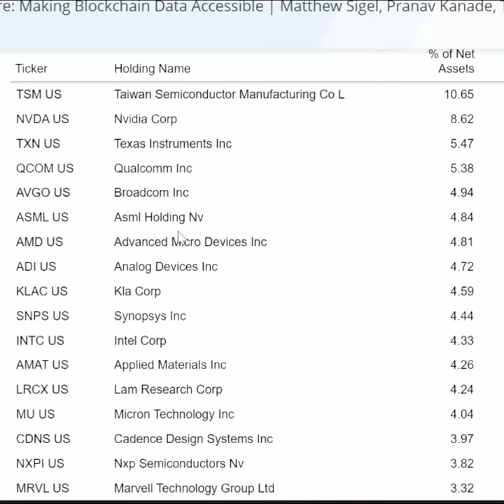Is This The Best ETF To Buy Now? Semiconductor Stocks ETF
Is This The Best ETF To Buy Now? Semiconductor Stocks ETF. Semiconductor Stocks Were Down Big | I'm Still Bullish in Chip Stocks! Jose Najarro looks at some of his top Semiconductor stocks Nvidia Stock, Intel Stock, AMD Stock, ASML Stock, and why he is so bullish about the semiconductor ETF SMH Stock.

I have a position in $AMD $NVDA $SMH $TSM